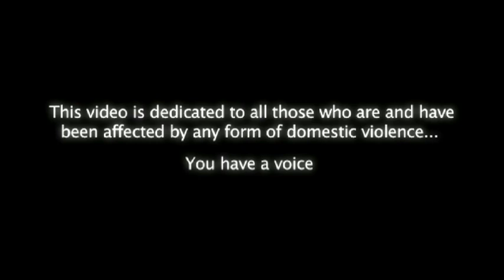Refuge MSTR Youtube